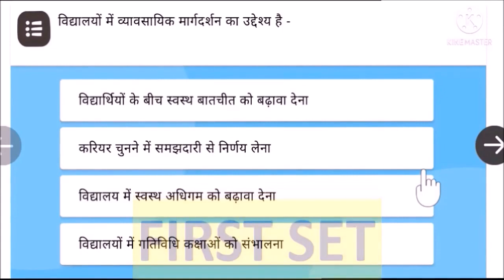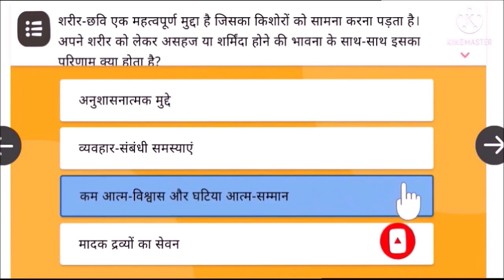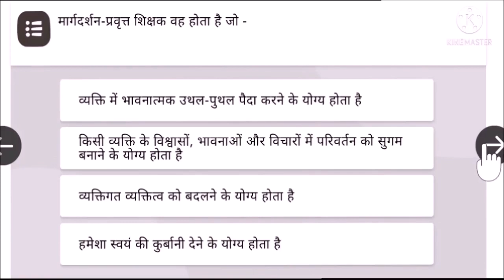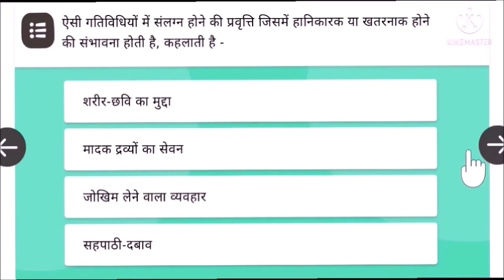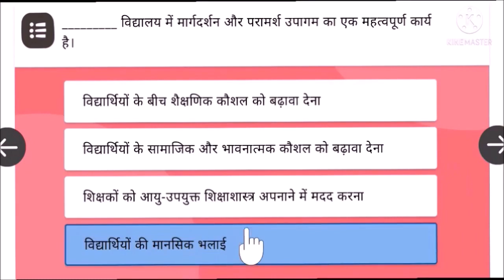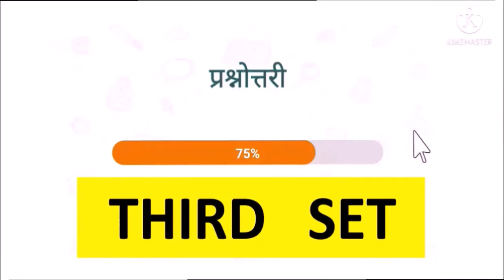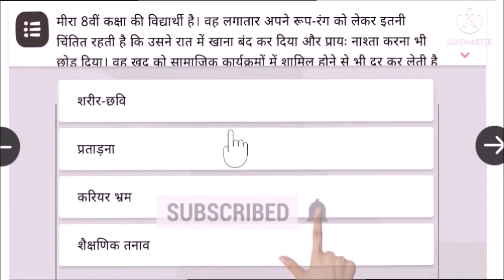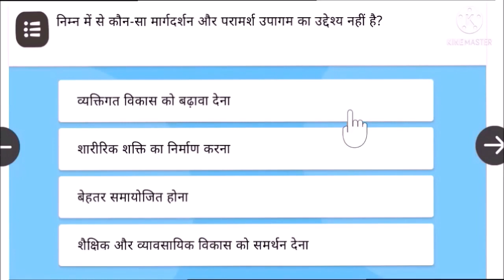माध्यमिक स्तर के शिक्षार्थियों को समझना Module 5 (Created by Pradeep Negi)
माध्यमिक स्तर के शिक्षार्थियों को समझना उत्तर |Nishtha Module 5